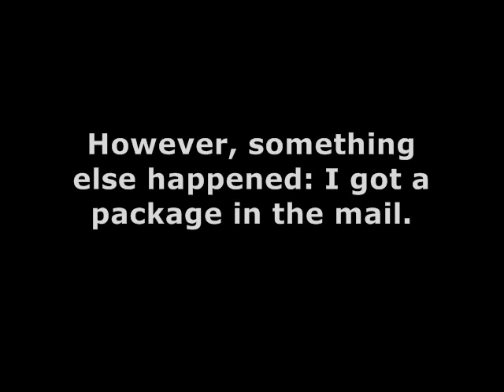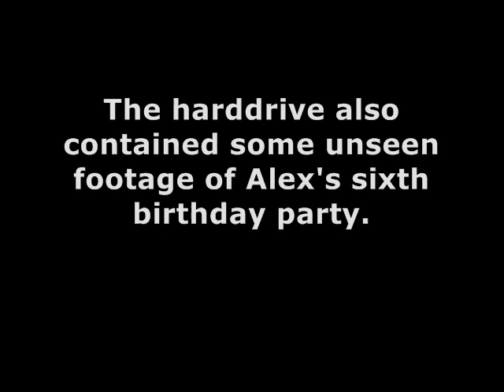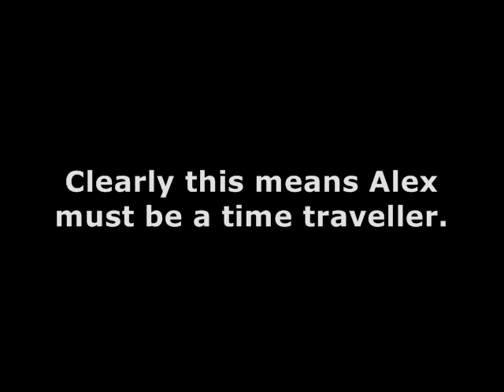Cool Guy (and Masky) Have Slender Day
If, after all this, you are still confused, kindly Get Out.